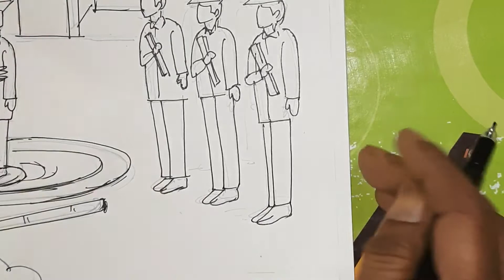Teachers day Special drawing|| Teachers Day drawing ideas || Teacher's day drawing competition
teacher day drawing